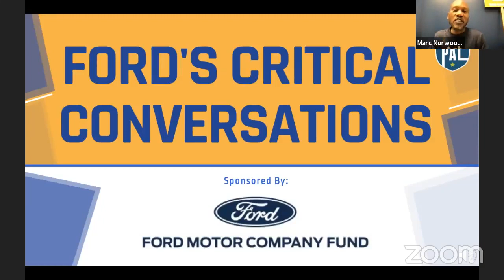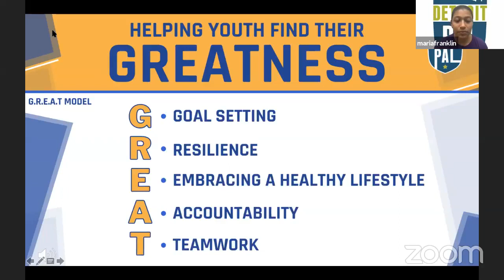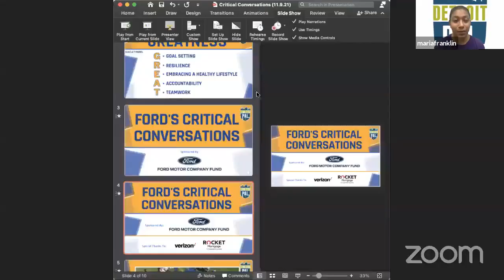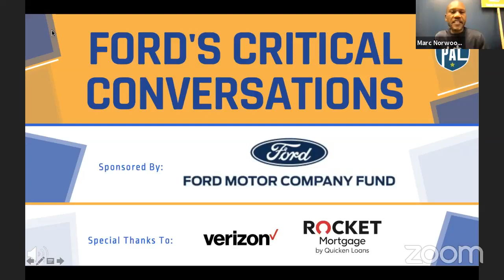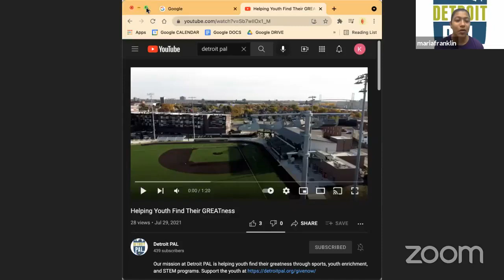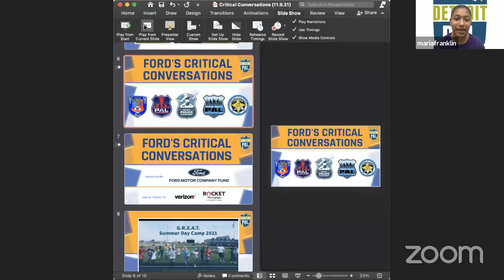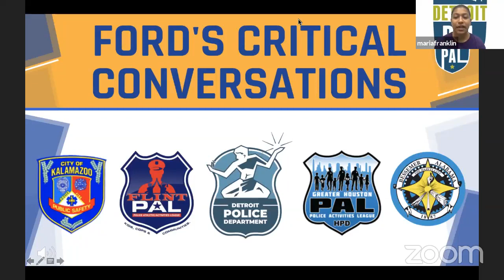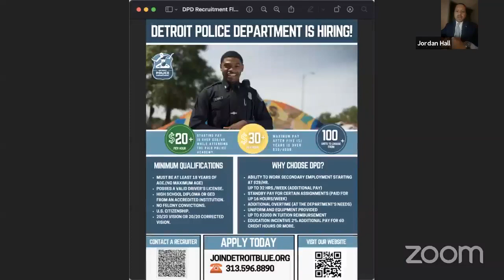Ford’s Critical Conversations (Episode 1)